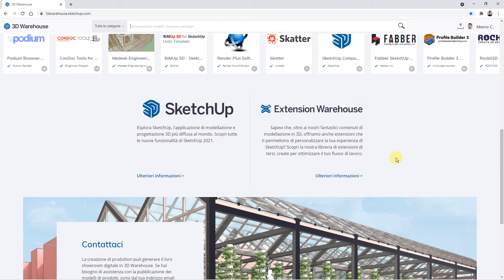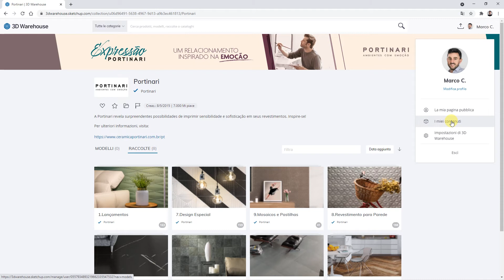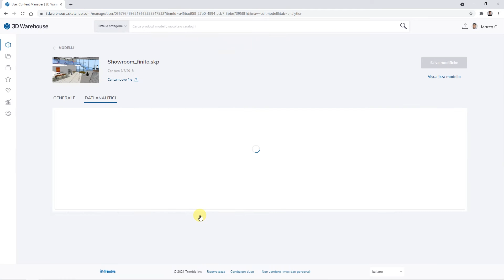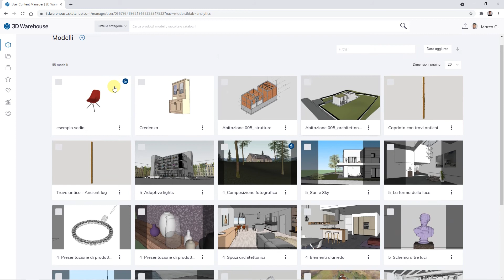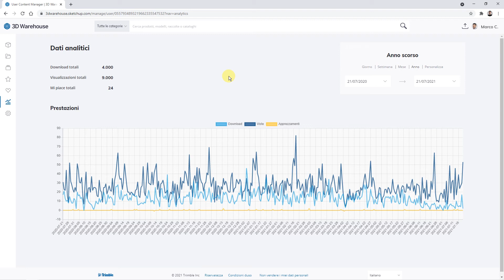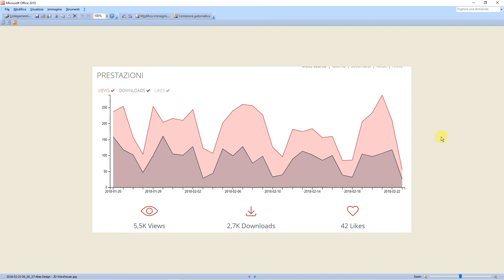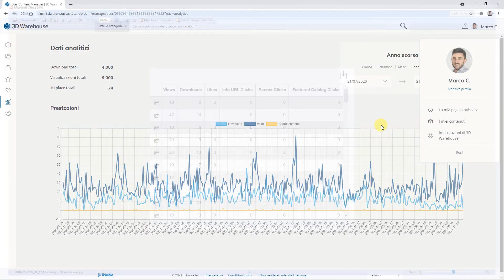3DWarehouse - dati analitici (video 5 di 5)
Ti piace SketchUp? 🔥🔥🔥
Trovi tutte le informazioni per conoscere meglio questo straordinario software, compresi video tutorial e altri riferimenti utili. 😊

Prova gratis SketchUp per 30 giorni, qui il link per il download

✔️ Vuoi acquistare SketchUp? Visita questa pagina
✔️  Puoi altrimenti contattare l'ufficio vendite qui  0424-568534

Di seguito alcune risorse utili per approfondire il software:
👉 forum in cui puoi trovare risposte o porre domande agli esperti

Fai parte di una scuola? Confronta qui le varie versioni disponibili!